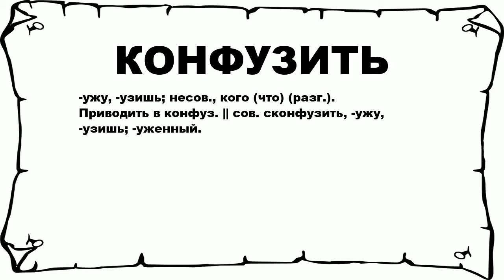КОНФУЗИТЬ - что это такое? значение и описание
Хочешь знать что значит КОНФУЗИТЬ? тогда слушай до конца.

 -ужу, -узишь; несов., кого (что) (разг.). Приводить в конфуз. || сов. сконфузить, -ужу, -узишь; -уженный.